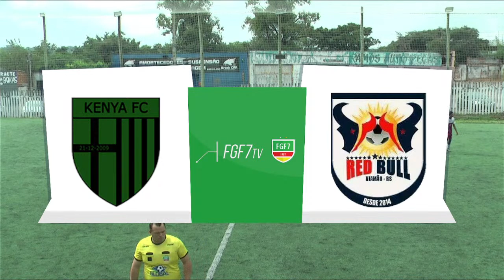KENYA X RED BULL